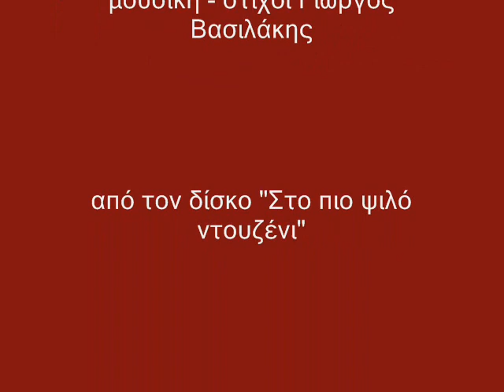"Αχ νησιώτικο τακίμι" Γιώργος Βασιλάκης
Από την δισκογραφική δουλειά ¨"Στο πιο ψιλό ντουζένι"